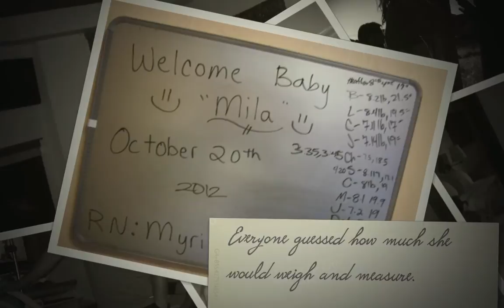Our Love Story...Part 1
A Story for my daughter..

Sorry about the quality :( hope you still enjoy!

Bridals, Wedding and Newborn pictures by Kristy Jean Photography